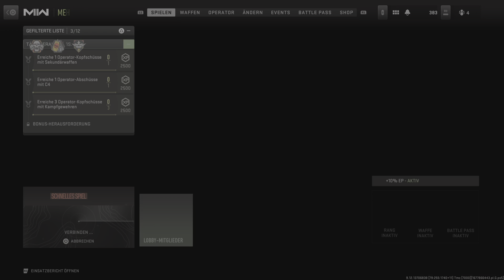Call Of Duty: Modern Warfare 2 - 5. Schrotflinte Platin-Tarnung @ Stellung auf Al Bagra Fortress